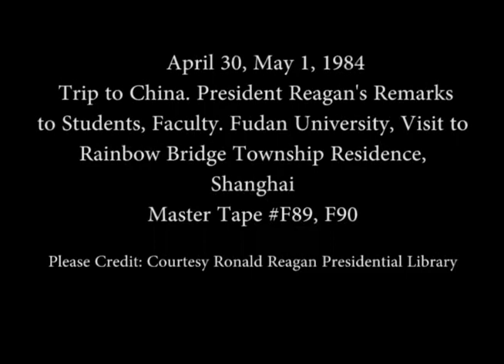President Reagan visit to Fudan University and Rainbow Bridge Township on April 30 and May 1, 1984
Full Title: President Reagan's Remarks to Students and Faculty at Fudan University and a visit to the Rainbow Bridge Township Residence in Shanghai, China on April 30 and May 1, 1984

Access Restriction(s):Unrestricted
Use Restriction(s):Unrestricted